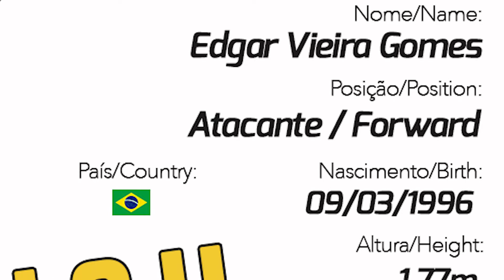GUGU VIEIRA (1996) / ATACANTE - Edgar Vieira Gomes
Jogadas do (posição) (atleta) do (clube)
Nome Completo: Edgar Vieira Gomes
Nome Esportivo: Gugu Vieira
Posição: Atacante
Nascimento: 09/03/1996
Altura: 1,77m
Peso: 78Kg